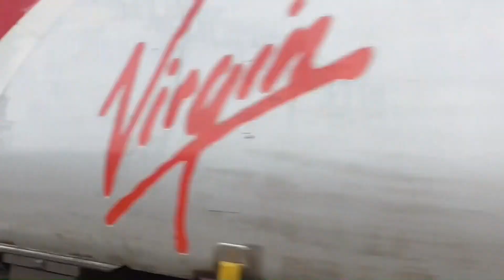An afternoon at Nuneaton on the 26/07/2019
An afternoon at Nuneaton with classes 66, 67, 68, 70, 86, 88, 90, & 92s
Mostly container traffic but a couple of other workings went through. Information on all workings are on the video. Filmed 26/07/2019 between 12:25 and 19:25